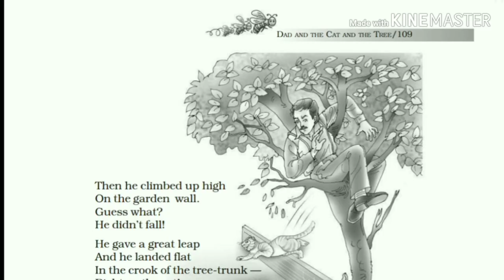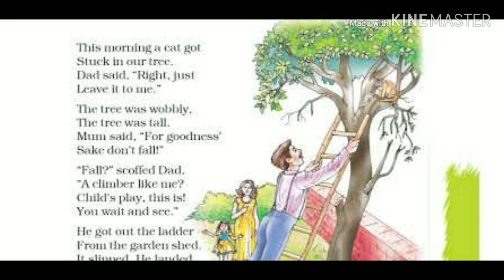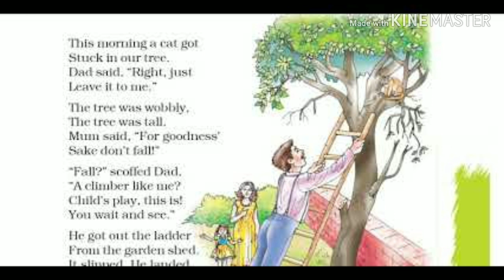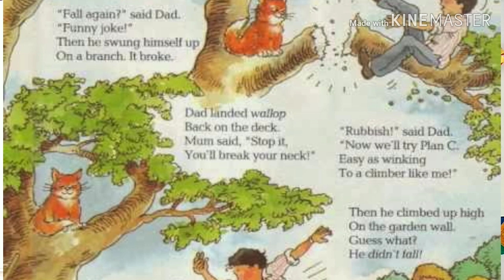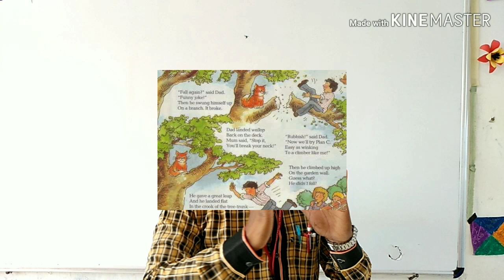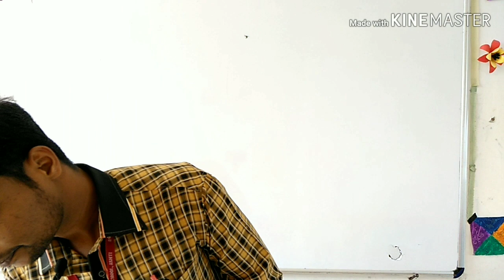The cat and the Dad and the Tree poem summary and explanation/7th class /CBSE English 2019 /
Hello friends this video is about a poem from 7th class. The poem is explained in an easy way, If you have any doubt comment us below and we will try to solve it out.

The cat and the dad and the tree poem#
poems 7th class the cat and the dad and the tree#
7th std poems summary#